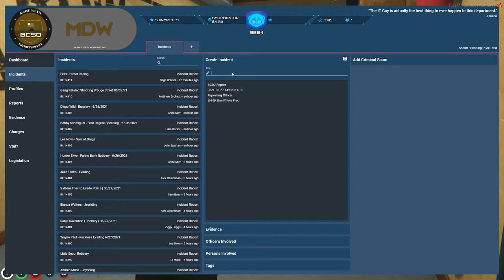Jenny Ondamic and Kyle Pred altercation and result - No Pixel 3.0 GTA V RP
Jenny Ondamic is a character role-played by shadowgam3rx. She is confident, loud, sassy and absolutely fearless.Jenny Ondamic is the hottest freestyle rapper in the game, originating from Brooklyn, NY to be the next Justina Valentine of Los Santos.

Kyle Pred is a character role-played by Kyle. Kyle Pred is the Sheriff of the Blaine County Sheriff's Office, Badge #309.

Pred used to be an Officer for the Los Santos Police Department, and a Detective for the Baltimore City Police Department.